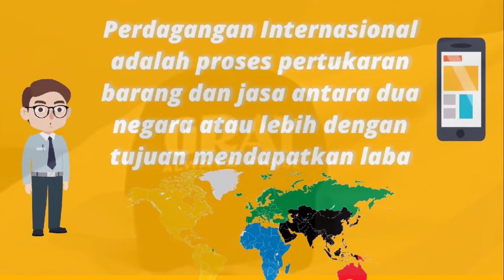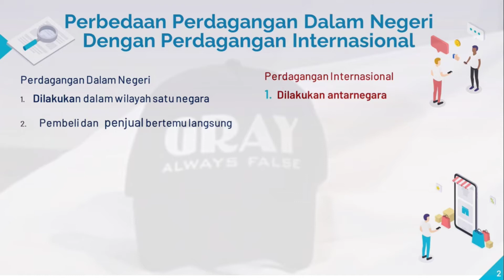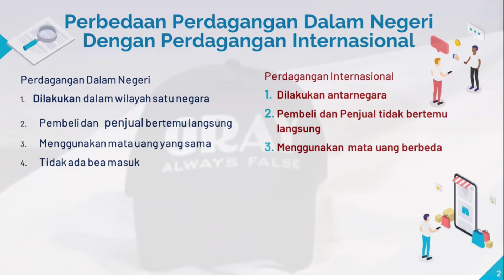Materi IPS Kelas IX Semester Genap||Perdagangan Internasional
Materi IPS Kelas IX Semester Genap||Perdagangan Internasional adalah bahan ajar yang dimana dalam vidionya membahas tentang perdagangan internasional. semoga bermanfaat. tks
kamera: Hp Samsung J7Pro